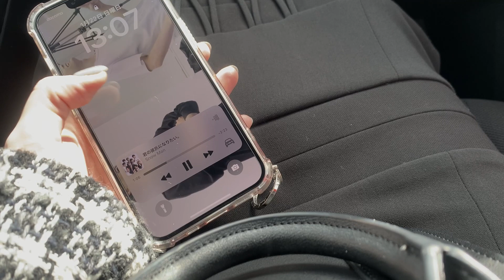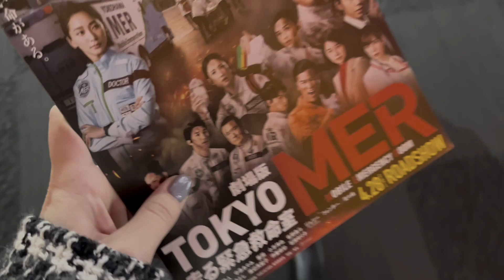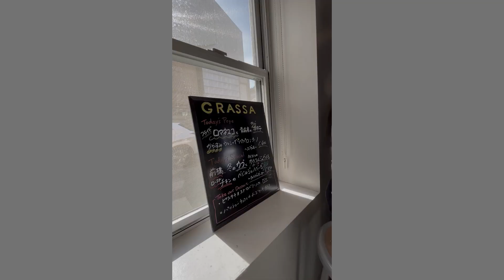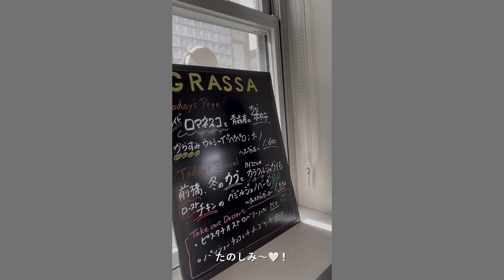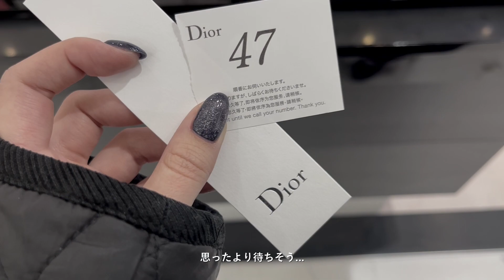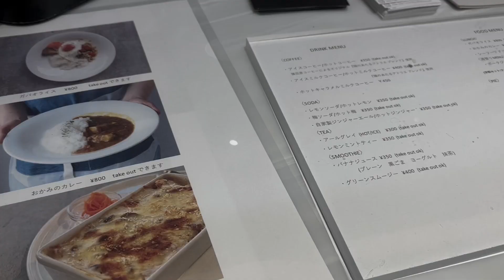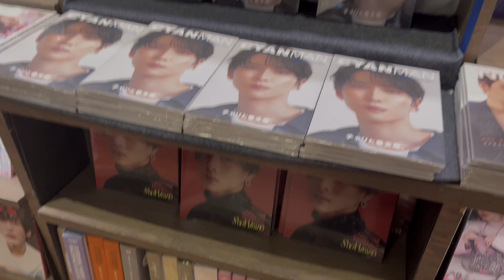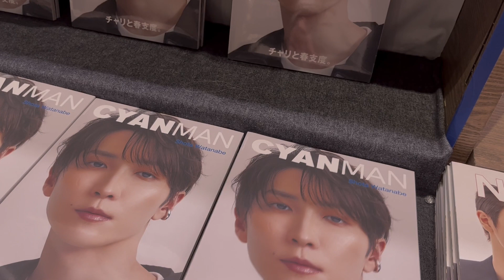【vlog】社会人オタクの休日vlog｜映画鑑賞🎬｜ラーゲリより愛を込めて✉️｜ショッピング👜｜カフェ巡り☕️🍰｜誕生日を口実に欲しいもの買っちゃった☁️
こんにちは。イズです。

今回は休日にお出掛けした日をまとめたvlogです🪄
これといったイベントがあったわけではないですが、動画にまとめてみました💭
妹と沢山出掛けて楽しかった🫰🏻

そろそろ旅行とかも行きたいな〜✈️